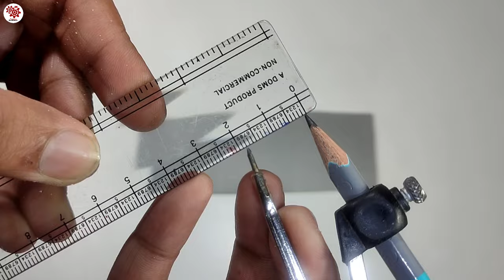How To Make Pichkari From PVC Pipe At Home | पिचकारी कैसे बनाये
Used Components
1. PVC Pipe
2. 0.5inch
3. End Cap,Tee
4. Cycle Tyre Tube

▶️पिचकारी कैसे बनाये | How To Make Water Gun At Home | Holi Special |How To Make Pichkari

Tushar Experiment
From -  India (Uttar Pradesh)

how to make pichkari

how to make pichkari at home

how to make pichkari with bottle

how to make pichkari at home for holi

how to make pichkari with paper

how to make pichkari with lighter

how to make pichkari gun

how to make pichkari at home with bottle

how to make pichkari for laddu gopal

Background Music